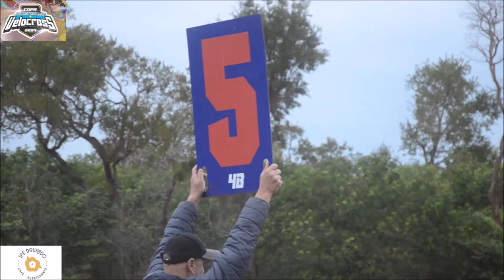VX45 Nacional em Aquidauana II pela Copa Sul-mato-grossense de Velocross 2024